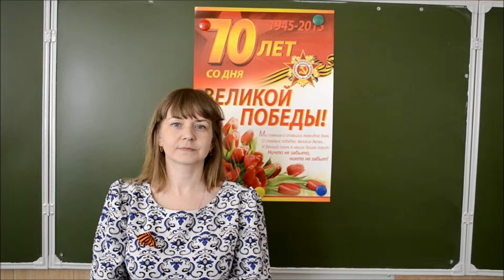Дементьев «Утро победы»